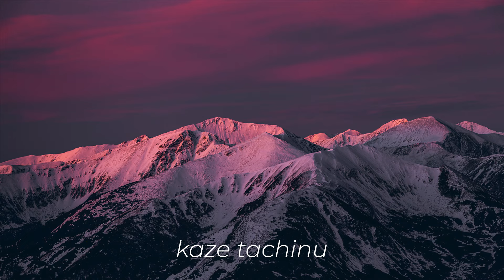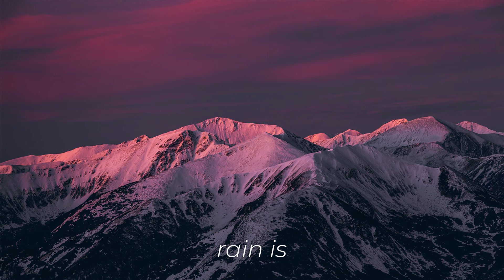izzamuzzic - atmosphere mix (2023)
00:00 - amour
06:24 - sky is
12:05 - innate
16:23 - kaze tachinu
20:43 - rain is

♫ support the producer:
izzamuzzic :

if any of the copyright owners would like me to remove their respective content including art work, please message me and I will have the content down as soon as I can.